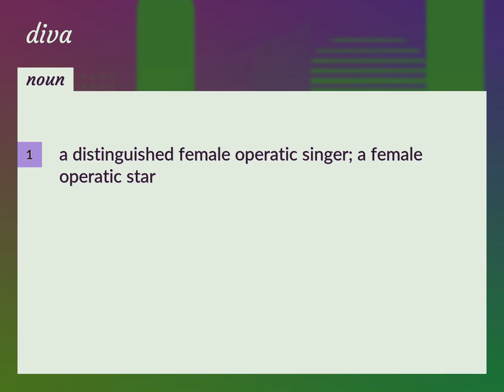Diva | meaning of Diva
What is DIVA meaning?